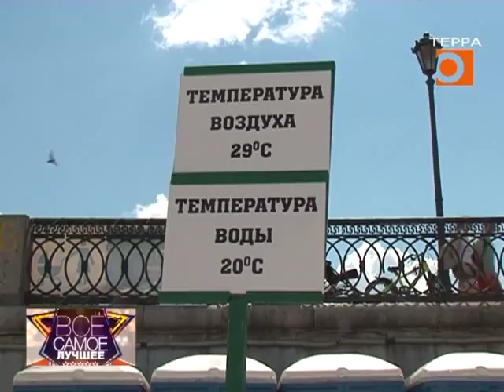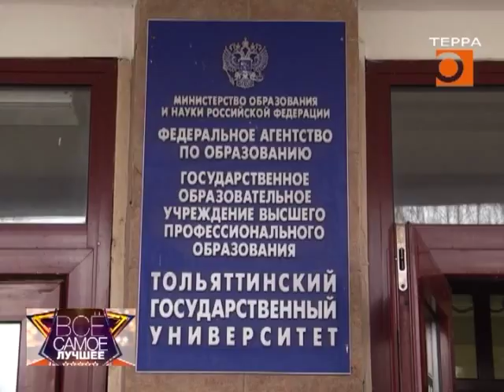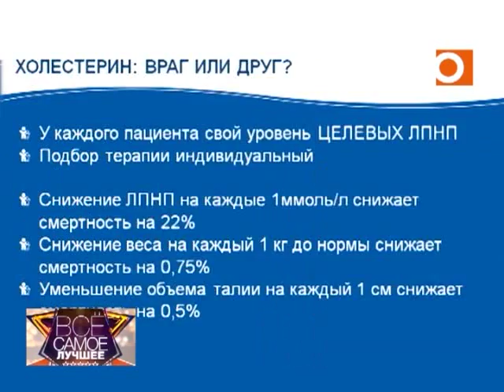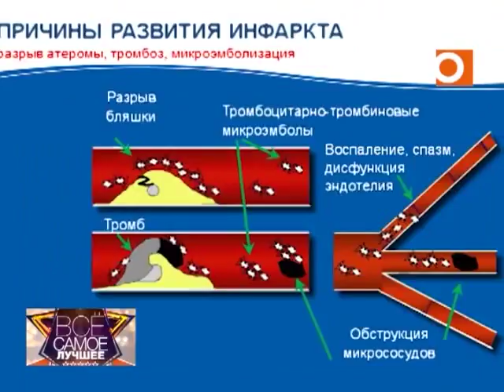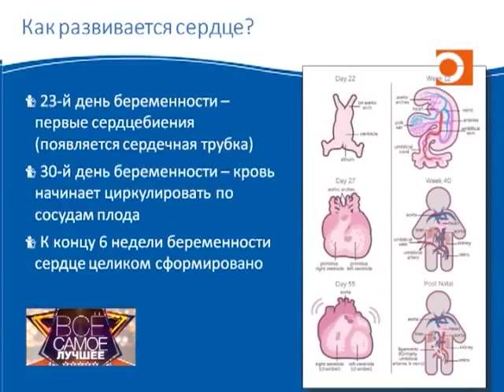Все самое лучшее. Эфир передачи от 20.07.2018